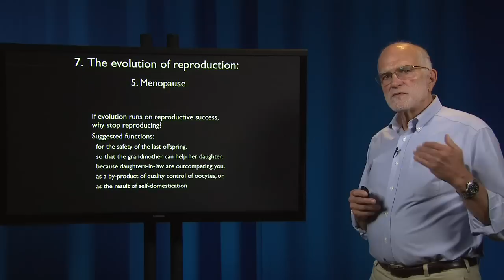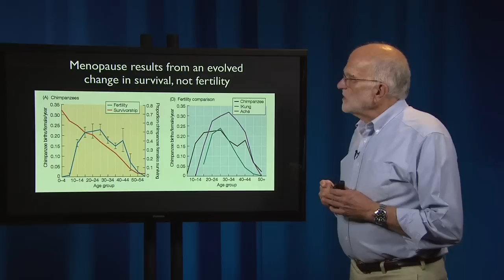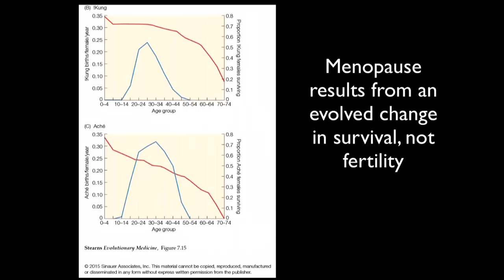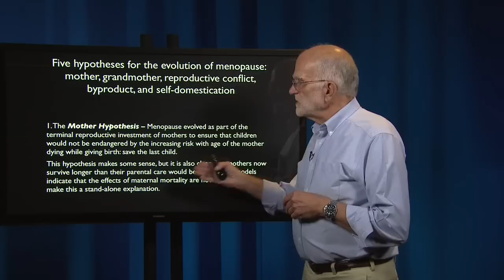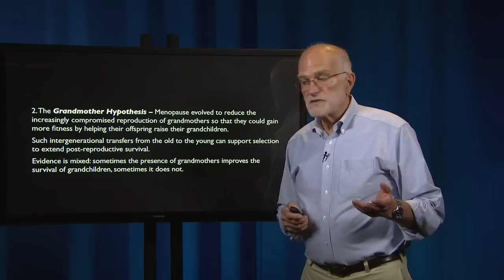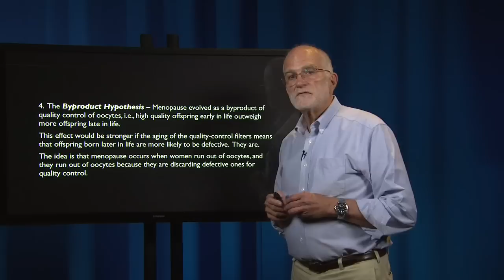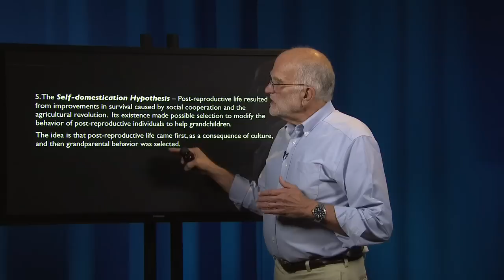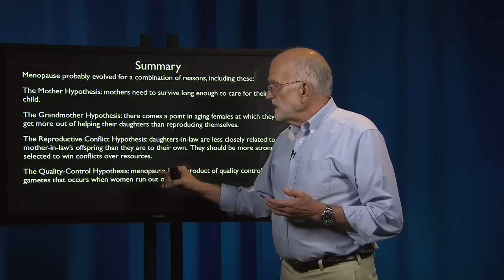7.5 - Reproduction: Menopause